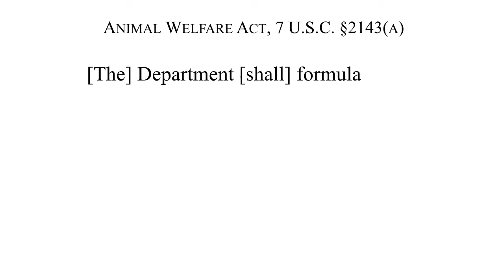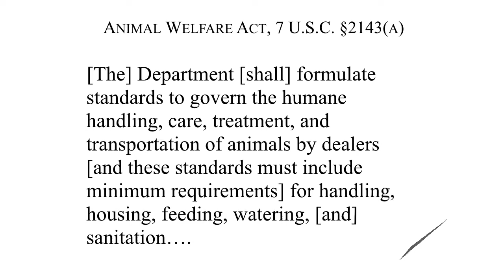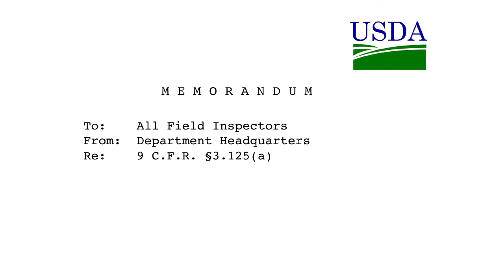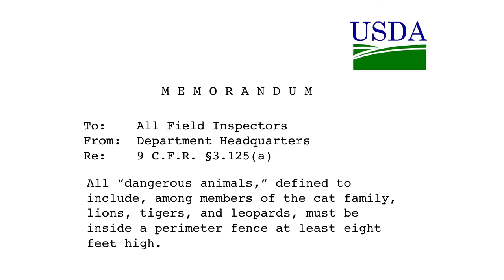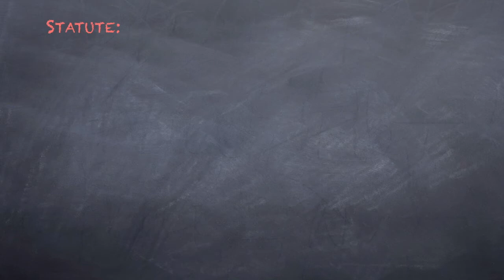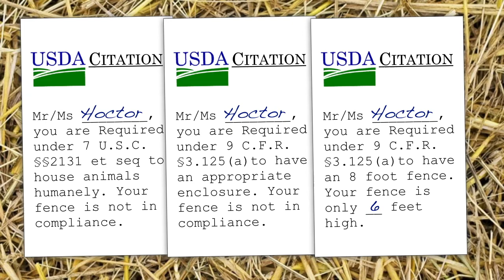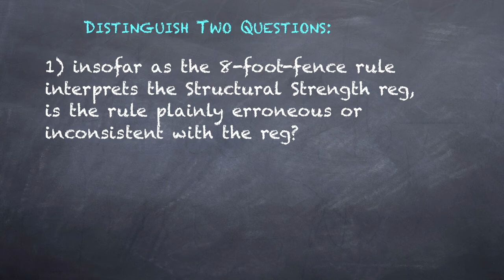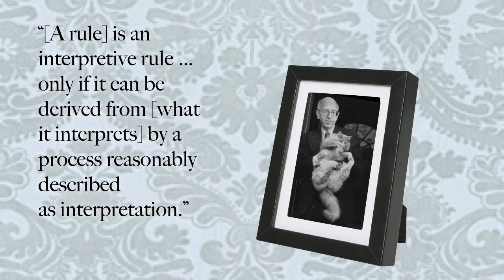40. Interpretive Rules II